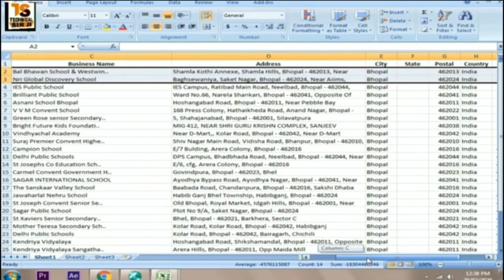3 ways to earn money just dial | justdial data extractor | free justdial review By Technical Sir Ji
how to earn money just dial justdial se paise kaise kamaye justdial data extractor Justdial Data Extractor How To Copy Just Dial Data Copy Just Dial Data One Click By Technical Sir Ji